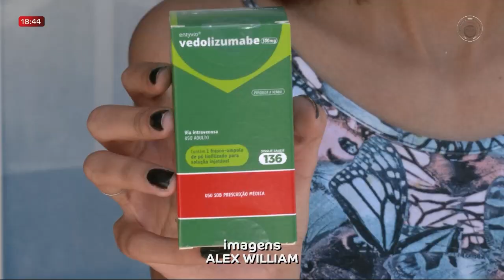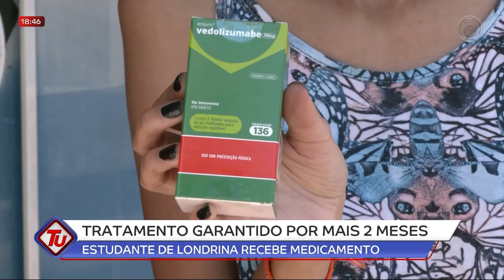20-12-23 Estudante de Londrina consegue medicamento após contar drama na TV Tarobá